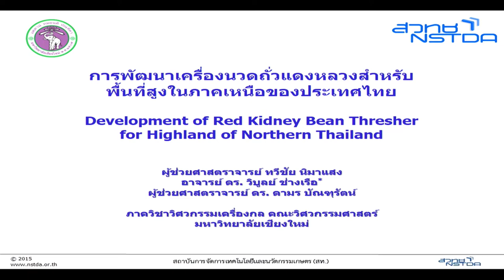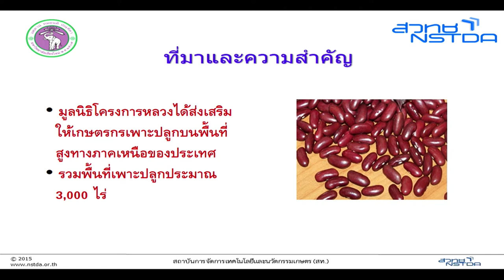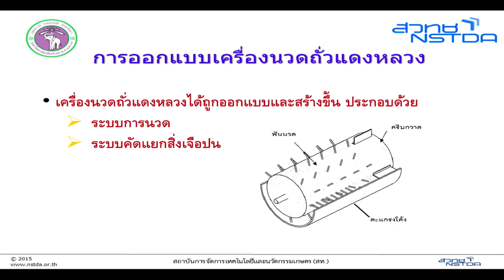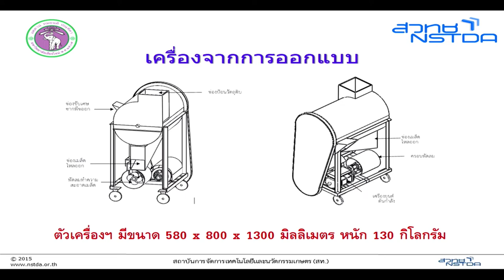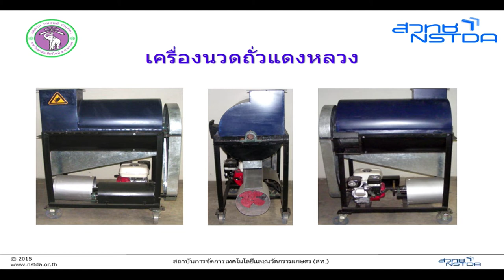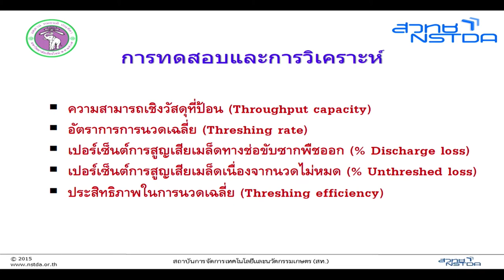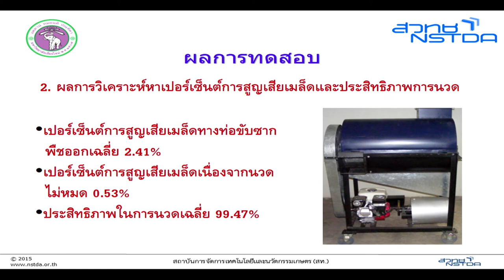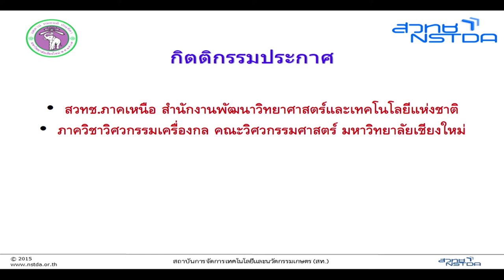การนำเสนอผลงานวิจัยในหัวข้อ "การพัฒนาเครื่องนวดถั่วแดงหลวงสำหรับพื้นที่สูงฯ"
การนำเสนอผลงานวิจัยในหัวข้อ "การพัฒนาเครื่องนวดถั่วแดงหลวงสำหรับพื้นที่สูงในภาคเหนือของประเทศไทย" โดย ดร.วิบูลย์ ช่างเรือ มหาวิทยาลัยเชียงใหม่  ในงานประชุมประจำปี 2561 สวทช.ภาคเหนือ “นวัตกรรมเพื่อชุมชน สู่สังคมแห่งการแบ่งปันความรู้” วันที่ 9 กุมภาพันธ์ 2561 ณ ศูนย์ประชุมและแสดงสินค้านานาชาติเฉลิมพระเกียรติ 7 รอบ พระชนมพรรษา จังหวัดเชียงใหม่